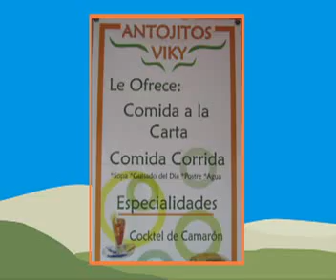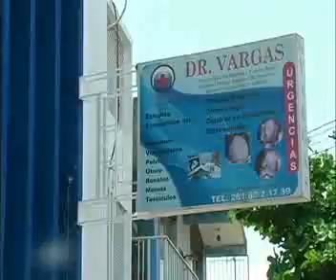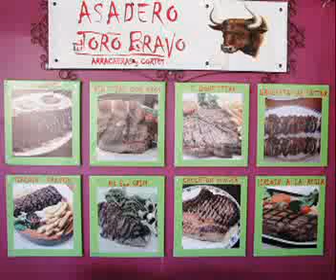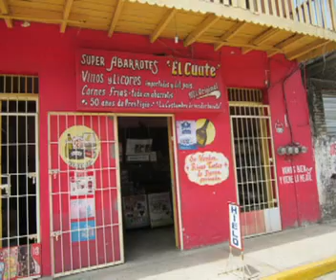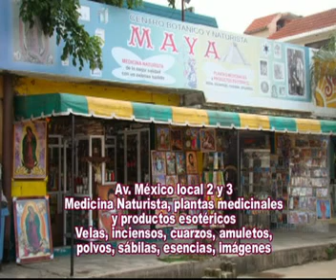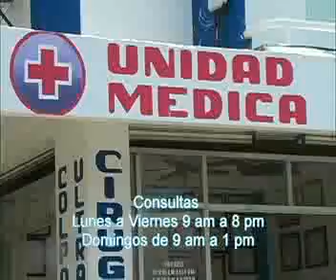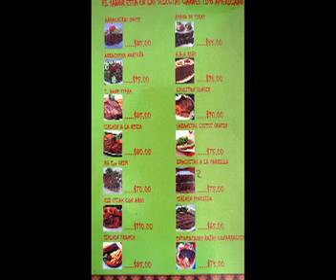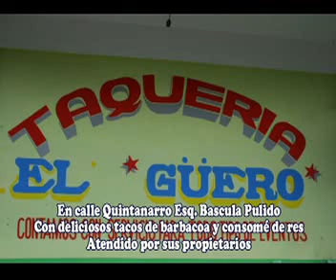Final Veteranos 2013 - Ferretrébol VS Cruz Azul